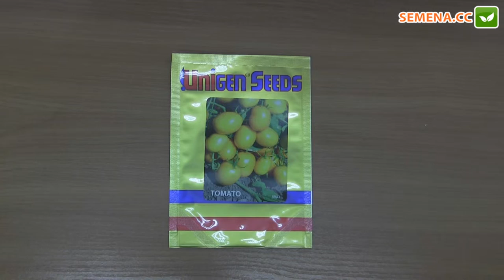Елоу Ривер F1 томат (United genetics) антифейк